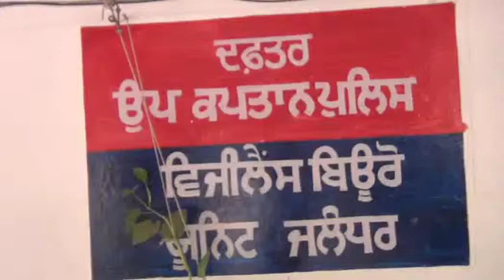vigilance 25 ਹਜ਼ਾਰ ਦੀ ਰਿਸ਼ਵਤ ਲੈਂਦੇ ਜੇਈ ਤੇ ਏਈ ਗ੍ਰਿਫਤਾਰ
Punjab Shiromani Akali Dal
Captain Amarinder Singh
hs phoolka
sukhpal singh khaira